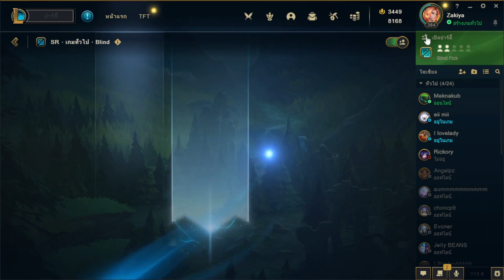League of Legends - เซรา mid แบบนอยๆ | (Full Game)